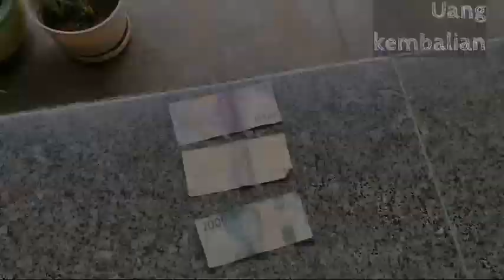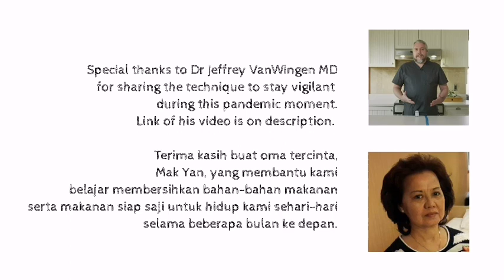Kiat-Kiat Belanja Aman dan Bersih Selama Masa Pandemi Virus Corona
Setelah menonton video dari Dr. Jaffrey Van Wingen dan mendengarkan penjelasan dari Oma kami secara seksama, Annslee dan Andrew mau berbagi kiat-kiat belanja aman dan bersih selama masa pandemi virus corona ini dalam bahasa Indonesia, disesuaikan dengan keadaan kami di Jakarta.

Tetaplah hidup bersih dan waspada, ya teman-teman.

Semoga virus ini segera lenyap dari muka bumi dan kita tidak takut keluar lagi.

XOXO,
Annslee dan Andrew